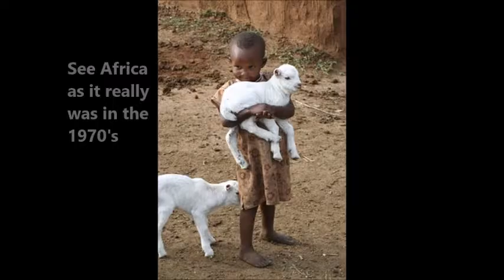Waiting for the Rains by Roger J Barton (book trailer)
“Waiting for the Rains” a memoir of Africa, is a personal account, well illustrated with colour photographs and each chapter can be read without losing continuity. The smells and colours leap from the pages. To understand Africa and its complexities, read it. The book retails at £8.99 and can be ordered direct from Dovetail Press and several online book stores. Use the link below to sample text and photographs.
“Travelling by public transport in developing countries is inevitably an adventure, which can be exhilarating or frustrating, but never boring. The experience really starts before departure and appears to blend seamlessly into the journey itself. It is as if all the confusion and chaos of the waiting time accompanies you on to the vehicle itself. It is a mechanism by which the western traveller can get the closest to local life without the insulation of tour buses and even taxis. It is a confrontation with the heat, jostling, noise, smells, delays and characteristics of the country. A ready-made package of culture, which you the traveller must interact with, adjust to, come to terms with and realise it is not a show. This is real life carried on by ordinary people, every day and in every town and city.” Waiting for the Rains.